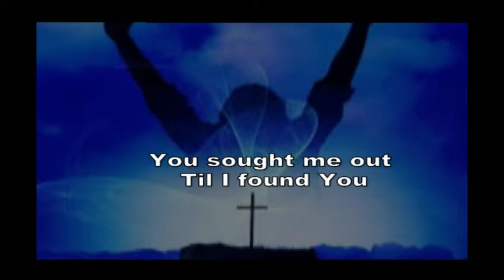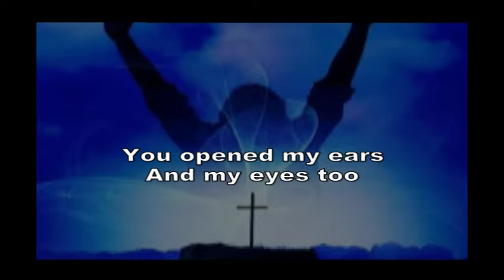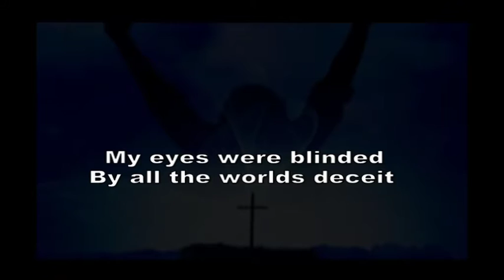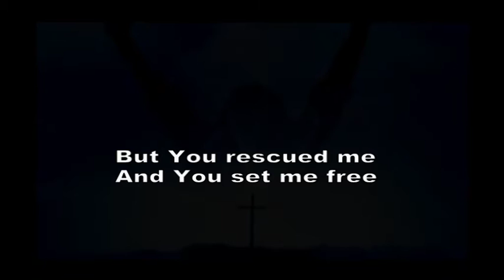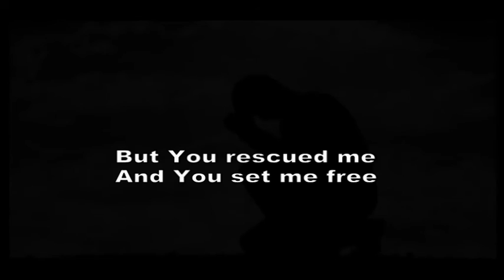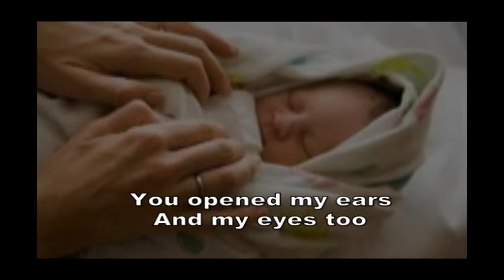Alive at 55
A story of my conversion